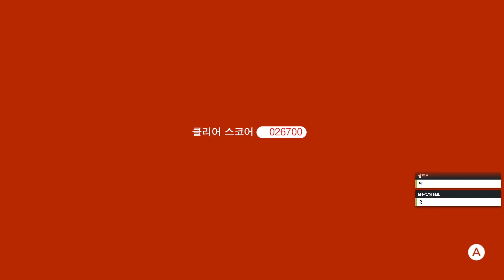슈퍼 마리오 3D 월드 + 퓨리 월드 제 4화(END) '보스 파라다이스' 이번에는 고양이 마리오다! [4K][NS] SUPER MARIO 3D WORLD + FURY WORLD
2013년 닌텐도 Wii U로 발매되어 큰 사랑을 받았던 '슈퍼 마리오 3D 월드'의 스위치 이식작임과 동시에 '퓨리 월드'라는 새로운 추가 요소를 합한 '슈퍼 마리오 3D 월드 + 퓨리 월드'가 마침내 발매되었습니다.

이번 달 제가 가장 기다리고 있던 타이틀이기도 합니다.
당시 정말 하고 싶었지만 Wii U는 국내 시장의 저변 악화 및 여러 가지 사정으로 정식 발매 되지 않았고, 정식 발매만 기다리던 저는 결국 눈물을 흘리며 이 게임을 플레이 하지 못했었죠!
마침내 근 8년의 시간을 거쳐 이 게임을 플레이 하게 되는 감격스러운 순간을 맞이했습니다!
예전 3DS로 발매되었던 '슈퍼 마리오 3D랜드'에서는 여러가지 한계를 극복하지 못하고 '보너스 아이템'에 상당 부분 의존하였던 과거의 저...
하지만 이번에는 다르다! 컨트롤을 보여주마! (못 보여줌)
아무튼 새로운 마리오의 이야기, 바로 만나보세요

00:00 인트로
00:05 WORLD 9-🍄 키노피오대장과 회전하는 방
03:34 WORLD 10-1 서둘러라! 밤의 회전 평원
06:27 WORLD 10-2 뾰족뾰족! 키다리 산
10:58 WORLD 10-3 한밤중의 정글 투어
13:46 WORLD 10-4 뒷골목의 타워굼바
15:45 WORLD 10-5 돌아온 수수께끼의 기계 장치 성
22:06 WORLD 10-6 거대 흔들흔들 유령선
25:24 WORLD 10-7 파괴된 용암 지대
28:47 WORLD 10-❓ 돌아온 타도! 미스터리 하우스
31:28 WORLD 11-1 찌릿찌릿! 스위치 서커스
36:42 WORLD 11-2 곰실이와 물의 탄광
39:23 WORLD 11-3 쭉쭉뻐끔의 늪을 밝혀라!
44:55 WORLD 11-4 서둘러라! 파이어브러스 요새
47:17 WORLD 11-5 쫓아라! 와일드 사바나
51:50 WORLD 11-6 유령 저택의 움직이는 바닥 재등장
55:14 WORLD 11-7 발사대 후미
01:00:25 WORLD 11-8 우당탕! 공중 산책
01:05:12 무한 목숨 꼼수
01:07:27 WORLD 11-9 타워굼바 비치
01:10:30 WORLD 11-10 푸른 하늘의 육각 로드
01:14:06 WORLD 11-11 잠입! 뾰족뾰족 브리지
01:19:49 WORLD 11-12 보스 파라다이스
01:27:31 WORLD 12-🍄 키노피오대장의 마지막 모험
01:30:41 WORLD 12-❓ 한계! 미스터리 하우스
01:37:16 WORLD 12-👑 파이널! 챔피언십 로드